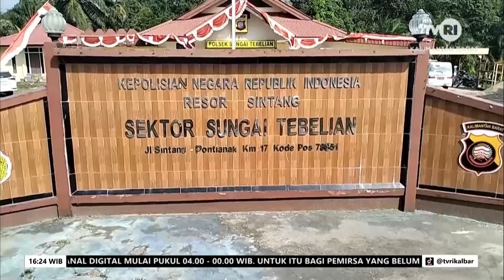1 AGUSTUS 2023 POLSEK SUNGAI TEBELIAN TANGKAP SINDIKAT PENCURIAN BATERAI TOWER